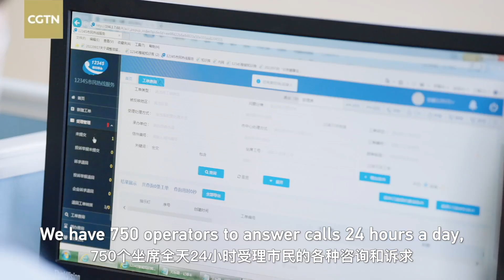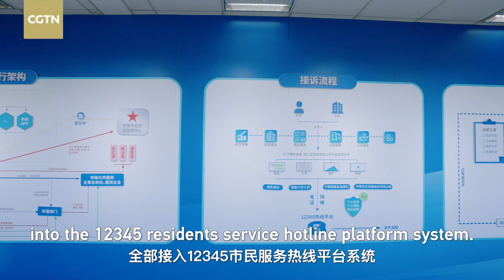How citizens and the government collaborate to resolve complaints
Since the launch of the 12345 Beijing Residents Service Hotline in 2019, a "handling-a-complaint-upon-receipt" mechanism, the Beijing authorities have been increasingly effective in resolving citizens' problems, with satisfaction rates reaching nearly 94 percent. How does the mechanism work? In the second episode of  "Classic Quotes by Xi Jinping," CGTN host Jia Jiabin and Patricia Castro Obando, PhD, from the Pontifical Catholic University of Peru, visit the 12345 Beijing Hotline Service Center to see how residents identify problems and how the government solves them.